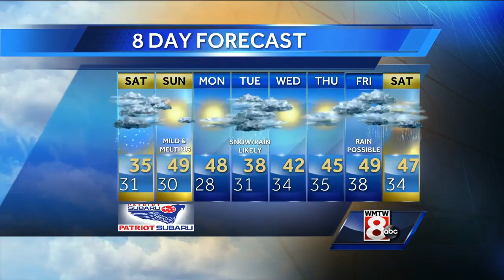Roger's Saturday morning forecast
How’s the weather looking for your Saturday morning? Get the latest Maine’s Total Weather video forecast from Chief Meteorologist Roger Griswold.